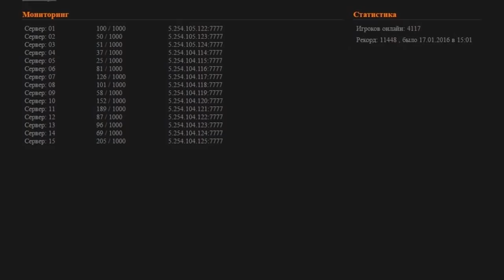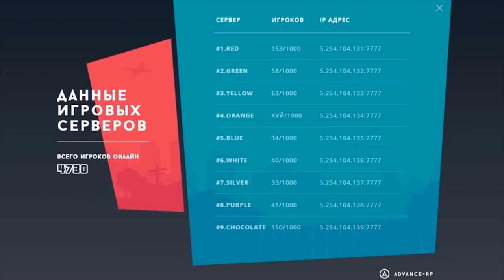ГТА САМП ЮТУБЕРЫ ЗАЛОЖНИКИ ЖАНРА ! GTA SAMP ЮТУБЕРЫ не МОГУТ УЙТИ !